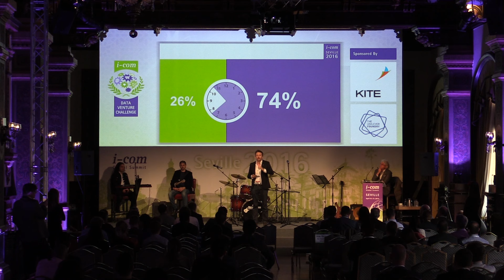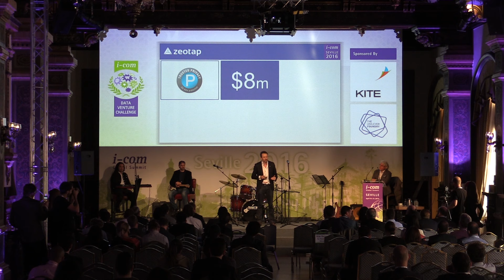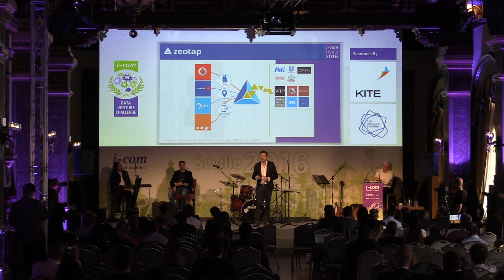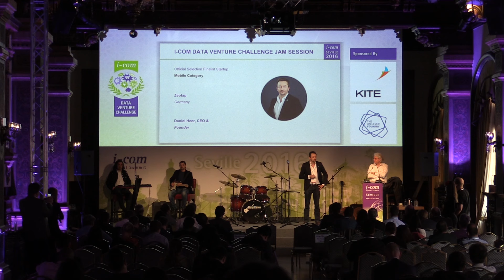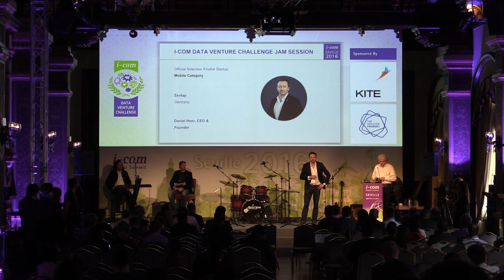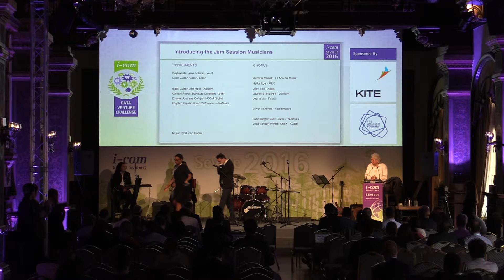I-COM Global Summit 2016: Data Venture Challenge // Daniel Heer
Daniel Heer - CEO & Founder, Zeotap, Germany ​is presenting as a finalist of Data Venture Challenge at the I-COM Global Summit in Seville 2016

Olivia Kolo - Digital Marketing Manager, Sky, UK